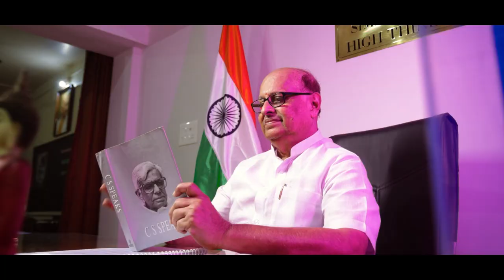80th Birthday Dr.L.M.Ramakrishnan M.B.B.S,D.L.O | Erode | Bvb school